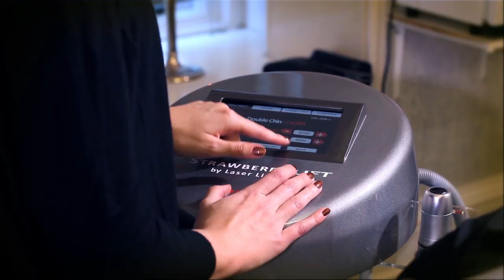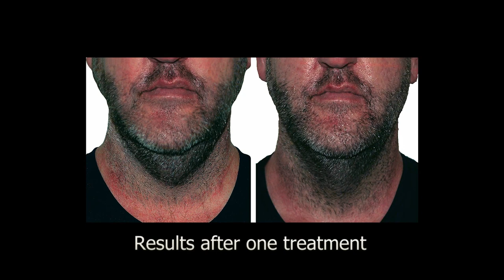Laser Lipo Strawberry Lift Treatment video (2019) B2C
Video showing the Strawberry lift treatment.